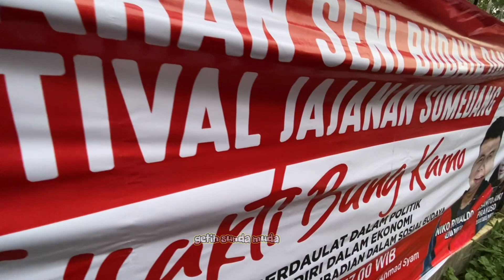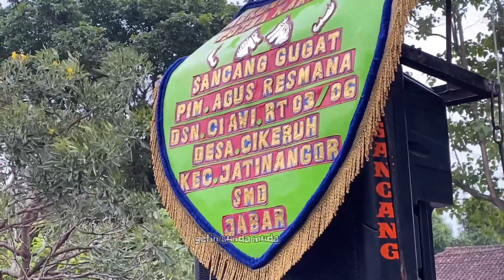Acara 100 Barong Di Acara Festival Di Ciawi Jatinangor❗️❗️Acara Meriah Banget Guys 💥 Sancang Gugat